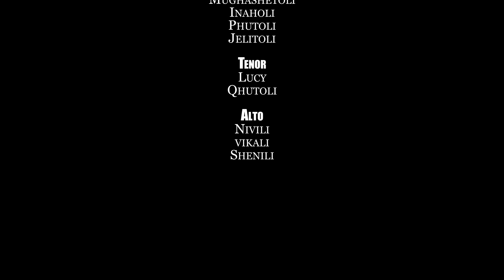Niw Lajupu(Our Hope) : Lajupu Leku | Sumi Gospel Song | Nagaland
'Niw Lajupu" is a song of Hope, Praise and also a beseech for God's blessings. This video is made in commemoration of 4th year anniversary of Lajupu Leku.

Lajupu Leku is a Sümi gospel song group from Chekiye Village Dimapur, Nagaland. It was formed on the 26th of February 2017. The purpose of forming this group is to fellowship through songs, prayers and praise God for who He is in our lives and for the wondrous works He has done in our lives.